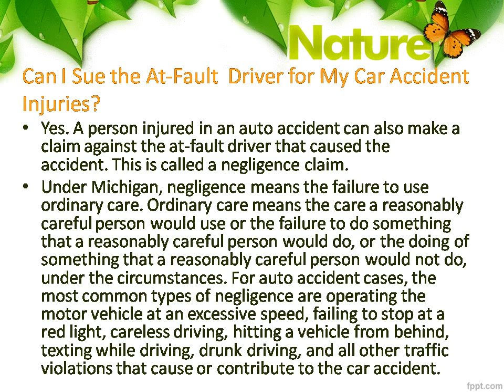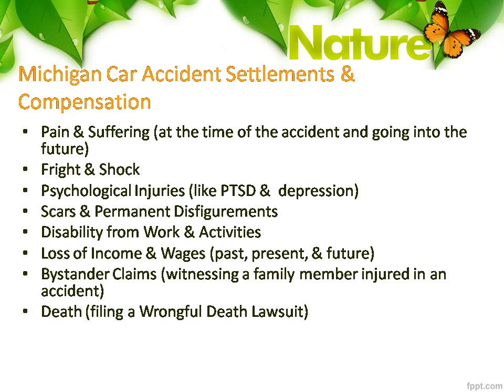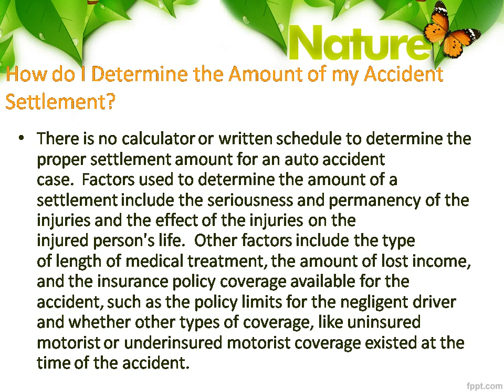Michigan Car Accident Lawyers: Auto Accident Injury Settlements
Our top-rated Michigan car accident lawyers can help you if you were injured in an auto accident today or any time in the past. Choosing the best attorney for your case after a car accident in Michigan is your most important decision. It is the difference between winning a great settlement and receiving no settlement at all."Michigan Car Accident Lawyers"
Buckfire & Buckfire, P.C. is the smart choice for your case. Since 1969, our award-winning lawyers have represented accident injury victims with the highest degree of integrity and compassion. We have the experience, knowledge, and skill to win your case.  We settle more than 97% of our car accident cases for the maximum amount of compensation before ever going to court. We will do the same for you."Michigan Car Accident Lawyers"

What is Michigan No-Fault Insurance?

Michigan is a no-fault insurance state which means that every automobile is required by law to be covered by a no-fault insurance policy.  This policy provides coverage and valuable benefits to anyone injured in an auto accident.  These benefits, refererred to as Personl Injury Protection (or "PIP") benefits include payment of medical expenses, lost wages, attendant care services, household services, medical mileage, home modification, and other benefits."Michigan Car Accident Lawyers"

Almost every person injured in a Michigan car accident, motorcycle accident, truck accident, bicycle accident, or pedestrian accident, is entitled to Michigan No-Fault insurance benefits, regardless of who was as fault for the accident.  You may be entitled to these benefits even if you did not own a car or have your own auto no-fault insurance policy. "Michigan Car Accident Lawyers"

Can I Sue the At-Fault  Driver for My Car Accident Injuries?

Yes. A person injured in an auto accident can also make a claim against the at-fault driver that caused the accident. This is called a negligence claim.

Under Michigan, negligence means the failure to use ordinary care. Ordinary care means the care a reasonably careful person would use or the failure to do something that a reasonably careful person would do, or the doing of something that a reasonably careful person would not do, under the circumstances. For auto accident cases, the most common types of negligence are operating the motor vehicle at an excessive speed, failing to stop at a red light, careless driving, hitting a vehicle from behind, texting while driving, drunk driving, and all other traffic violations that cause or contribute to the car accident."Michigan Car Accident Lawyers"

Negligence claims, also called third party liability claims, are completely different than a claim for PIP benefits.  Third party liability claims demand compensation for pain and suffering, disability, scars and disfigurements, and other non-economic type claims.  Third party liability claims are made against the insurance company for the other driver and owner of the other vehicle.  The insurance company typically pays the settlement."Michigan Car Accident Lawyers"

What Should I Do After A Michigan Auto Accident?

There are several things that you should do immediately after a car accident, which include:

Notify of the police of the accident, especially if they do not come to the accident scene.
Provide the investigating officer with your drivers license, proof of insurance, & vehicle registration.
Make sure there is a written police report made after the accident.
Get the drivers license number and license plate number of the other vehicles in the crash.
Take photographs on your phone of damage to your car and other vehicles."Michigan Car Accident Lawyers"
Get the names, telephone numbers, and addresses of all witnesses to the accident
Report the accident to your own auto insurance company after the accident
Request an Application for No-Fault Insurance Benefits from your insurance agent
Contact our experienced attorneys to advise you on your rights and to begin pursuing your claims
Why Should I Call a Car Accident Lawyer Today?
"Michigan Car Accident Lawyers"